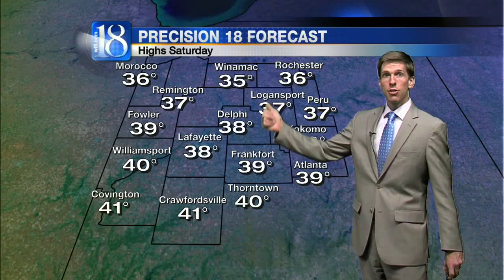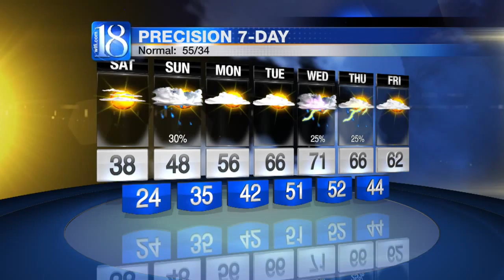News 18 at Five